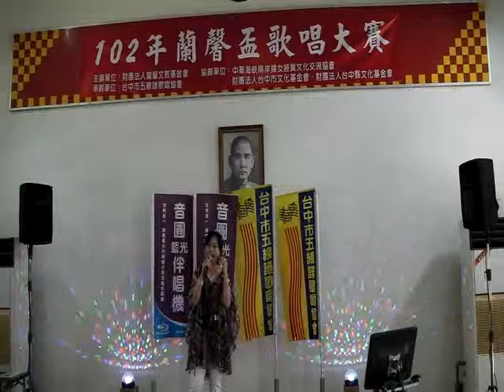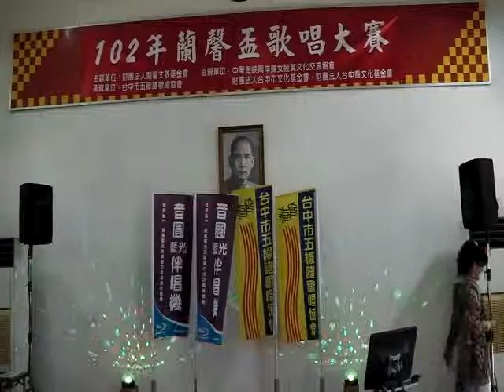10205.10台中102蘭馨盃歌唱比賽-決賽14號-蒲碧秋-黃玫瑰